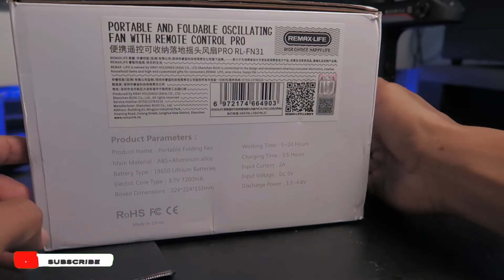Online Finds Portable Home Office Desktop Foldable Stretchable Cooling Fan REVIEW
Welcome to Pinoy House Arrest!

Looking for a SULIT rechargeable fan?The Remax P9, might just be what you need, check this out!